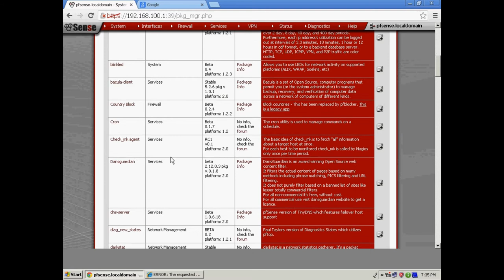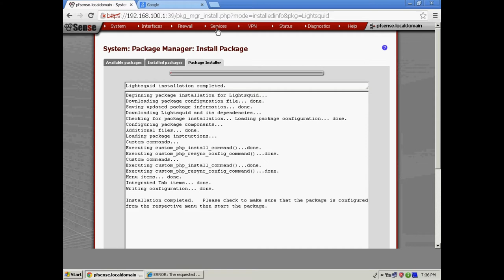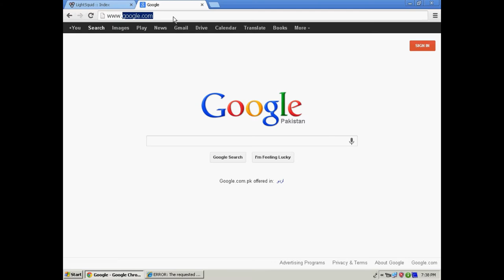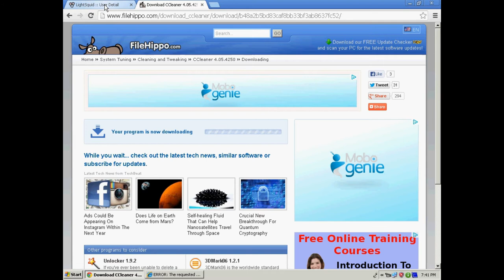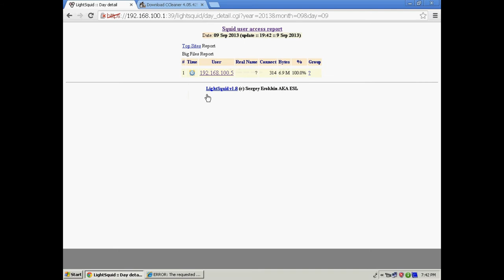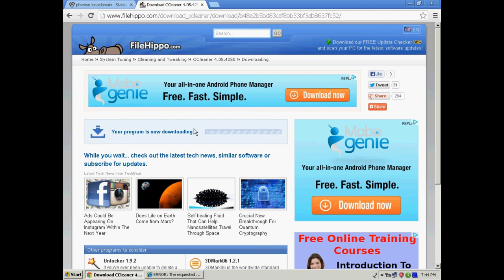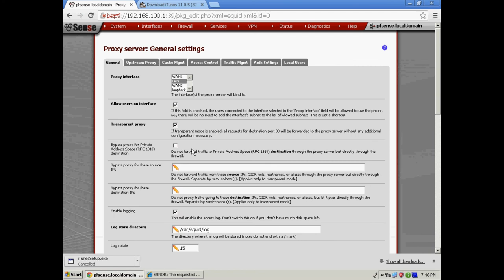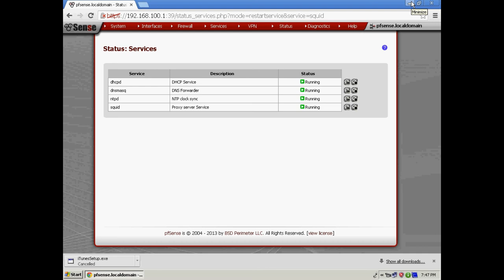Pfsense 13 Lecture 03, Part 5 Squid Cache Server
IT Secrets is a YouTube channel, is practically about Firewall and Router Configuration, as Mikrotik, Pfsense, Linux, FreeBSD, FreeNas, Nas4Free, Cisco and Microsoft. It's additionally concealed specialized things and most recent strategies in computer network field.

Mikrotik Zero to Hero, and Pfsense Zero to Hero,this course will assist you basic, Intermediate, Professional and expert level configuration of Mikrotik Routerboard. As an introduction course, you're going to be able to learn how to Install Mikrotik in desktop computer.